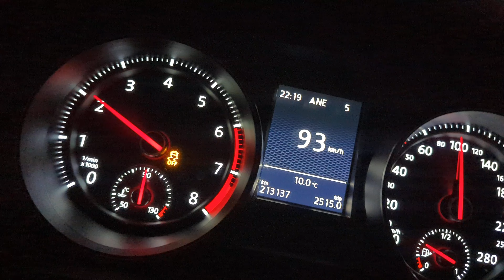Golf 7 GTI remap acceleration 0-100km/h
280hp 400nm

Etuners stage1 Tcu & Ecu